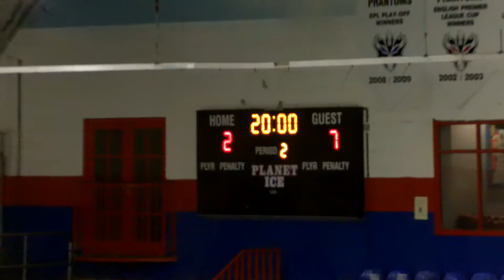Zambia Charity Ice Hockey - break in game footage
A test upload of mid-game break footage